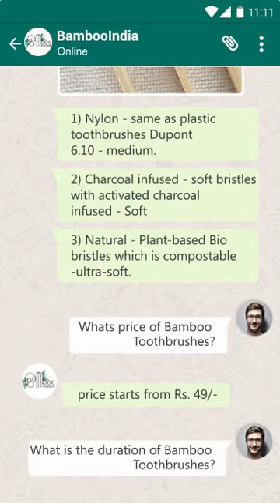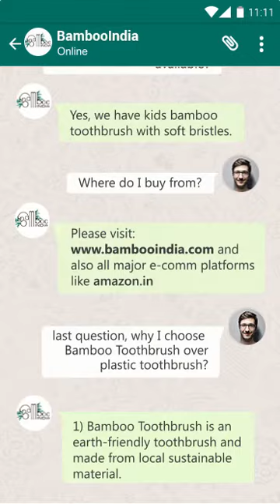Bamboo India FAQ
Bamboo India's mission is Pune, India-based startup. Primary aim to change the bamboo perception from The Poor Man’s Timber to Wise Man’s timber by providing plastic products replacement using innovative Bamboo Products like Bamboo Toothbrush, Bamboo Earbuds, corporate Gift articles & many more. It’s not for the income, but for the outcome